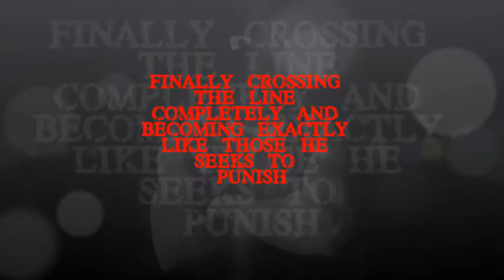BLACKLISTED novel by Luke Romyn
Nobody can escape their past. It will always be there, returning to haunt you in the darkest times of your life.

  Mike Swanson knows this -- his past torments him daily, and he sets himself upon a path of death and misery. He justifies his dark deeds by enacting them upon those he perceives as evil, not knowing that the real evil lies within himself.

  Killing the scum of society, Mike becomes one of them and draws the attention of a group who require people with his skills. Unwillingly enlisted into the notorious 'Blacklisted Brotherhood', Mike must first survive horrendous training in order to hunt down a madman whose deeds will see the world plunged into anarchy if he succeeds.